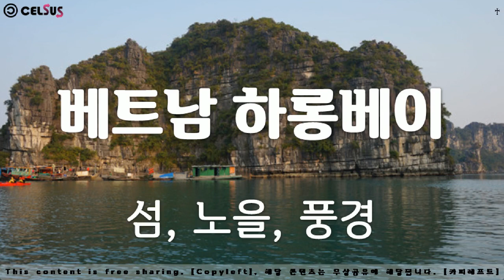베트남 하롱베이 - 섬, 노을, 풍경, Vietnam Halong Bay - Island, sunset, landscape, Copyleft, Free Sharing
베트남 하롱베이 -  섬, 노을, 풍경,
Vietnam HalongBay -  Island, sunset, landscape, Copyleft, Free Sharing

1만개 이상의 다양한 컨텐츠들을 목록별로 구분하여 재생목록에 정리하였습니다.